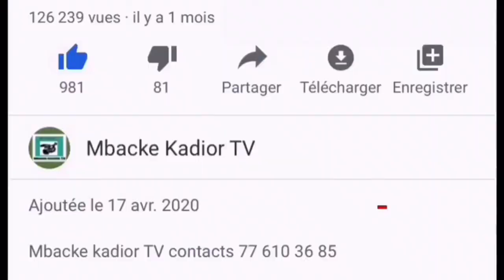Magal Mbacke kadior 2022 cérémonie petit-fils de serigne bara délégation serigne Abdou khadre ndiaye